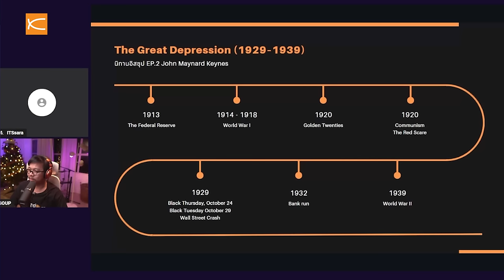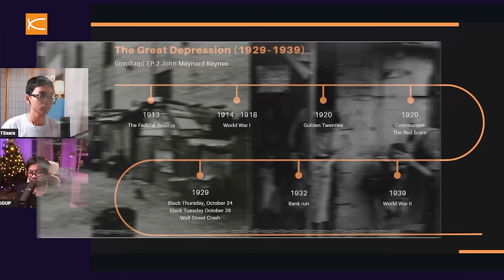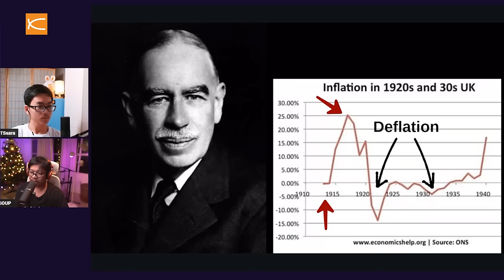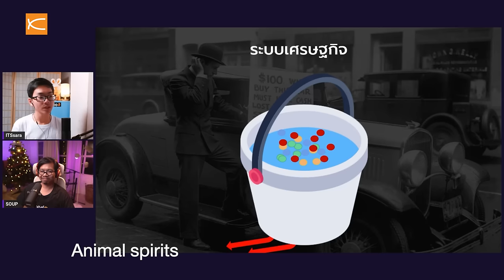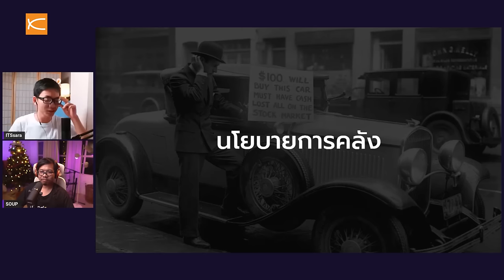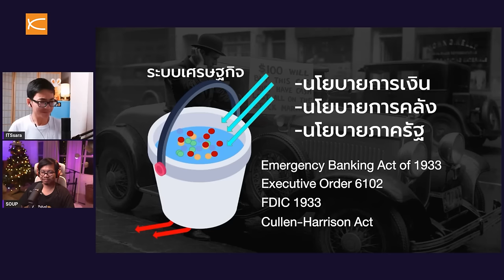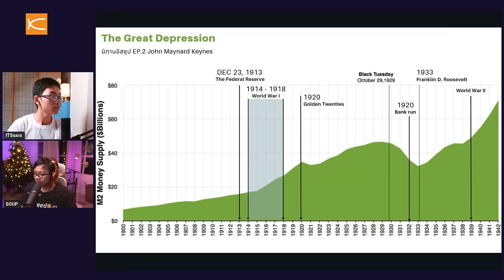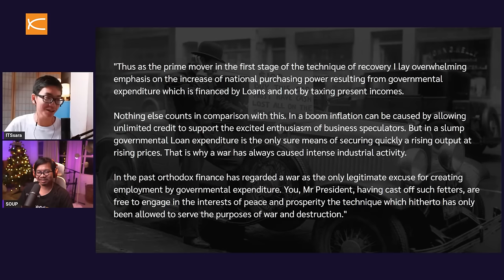นิทานอิสซุป EP2 : John Maynard Keynes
EP นี้เราจะมาเล่าเรื่อง The Great Depression คือความผิดพลาดของตลาดเสรีที่ไม่มีการกำกับควบคุมอย่างนั้นหรือ อะไรทำให้ทฤษฎีและแนวคิดของเคนส์ถึงมีอิทธิพลมากที่สุดในศตวรรษที่ 20 ในการแก้ไขภาวะเศรษฐกิจ

นิทานอิสซุป รายการชวนคุยเศรษฐศาสตร์การเมืองให้เป็นเรื่องอร่อย ย่อยง่าย เพื่ออิสรภาพและอธิปไตยของคุณ

0:00 - Intro
2:15 - The Great Depression
15:30 Keynes เกี่ยวอะไรกับ Great Depression
32:00 แนวคิดของเคนส์ การจ้างงาน ดอกเบี้ยและเงินตรา
1:12:10 ผู้ก่อตั้ง สำนักเคนส์เซี่ยน
1:13:50 แนวคิดเคนส์ นำไปสู่สงครามโลกครั้งที่ 2
1:28:58 กฎของเซย์ (Say's law)
1:32:40 บิตคอยน์คือทางออก
1:35:02 การเก็บออมทำให้ชีวิตเราดีขึ้น
1:40:28 นโยบายเคนส์ใช้ได้ผลไหม
1:45:16 นิทานเรื่องนี้สอนให้รู้ว่า

และสมัครสมาชิกช่อง Right Shift เพื่อความเท่ได้แล้ววันนี้